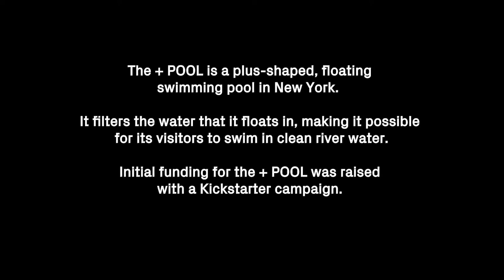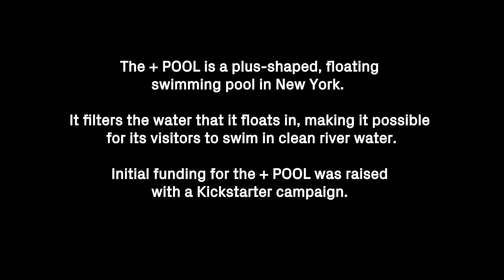Oana Stanescu Interview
A conversation between Oana Stanescu (Family New York, Harvard GSD Design Critic) and David Eskenazi (d.esk, SCI-Arc Design Faculty) focusing on Family's group identity, project initiatives, and design influence.

Crew Credits -

Post-Production:
Story Producer - Marcelyn Gow
Editors - Sean Morris/Reza Monahan